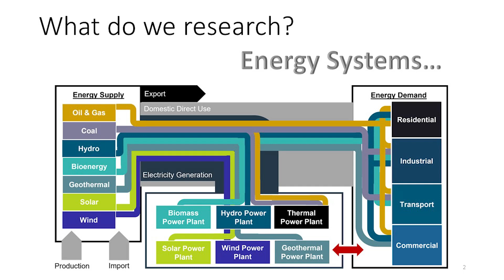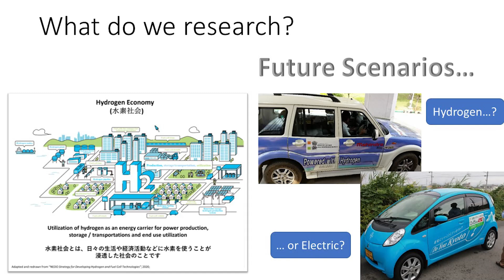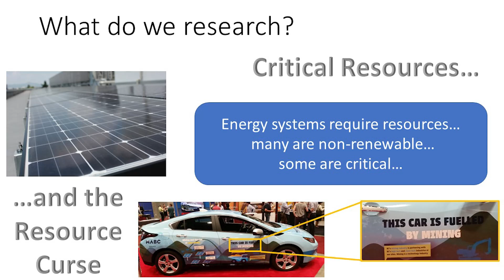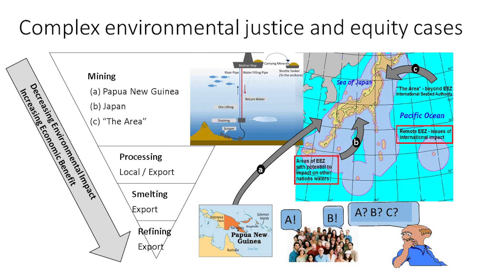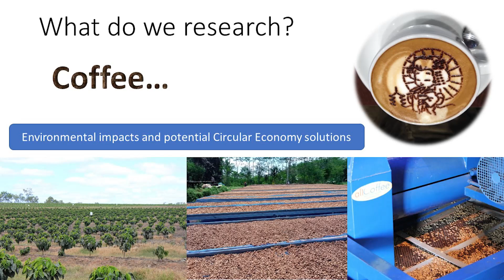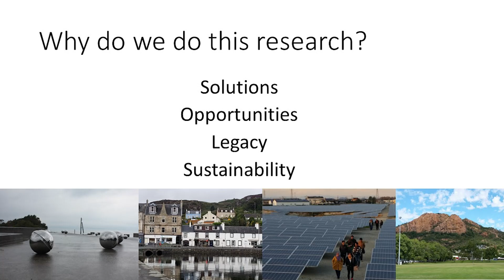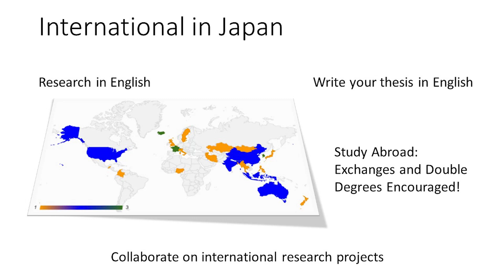Benjamin C. McLellan - Designing Sustainable and Just Future Energy Systems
critical raw materials
resource curse
system modelling
just transition
deep sea mining
International students with diverse backgrounds are welcomed to join Kyoto University.
Check out their introduction videos and find the supervisor to match your research interest!